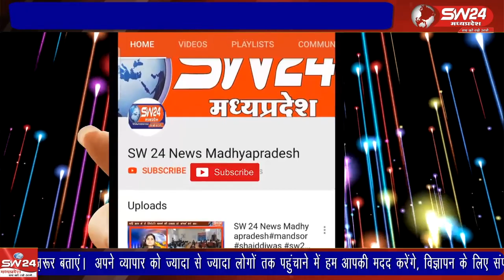आज आम आदमी पार्टी खरगोन के द्वारा अरविंद केजरीवाल का जन्मदिन इंदिरा नगर खरगोन में मनाया गया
आज आम आदमी पार्टी खरगोन के द्वारा अरविंद केजरीवाल का जन्मदिन इंदिरा नगर खरगोन में मनाया गया इस अवसर पर क्षेत्र की बड़ी संख्या में महिलाओं ने भजन कीर्तन कर केजरीवाल की लंबी उम्र की कामना की